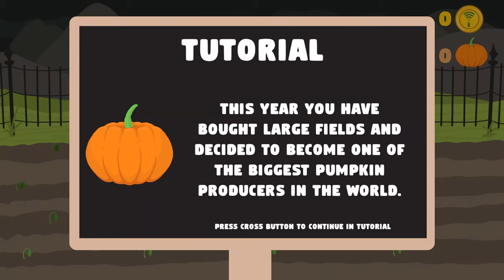The Halloween Story | Easy $1 Fast Platinum! | 100% Trophy Guide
My trophy guide for The Halloween Story! Available on PS4 and PS5, this is a 100% trophy guide and walkthrough. This game is not Crossbuy has 8 stacks.

This year you have been assigned to be the CEO of the Pumpkin farm. Start growing the pumpkin and become the biggest pumpkin farm in the world. Good Luck and Have Fun.